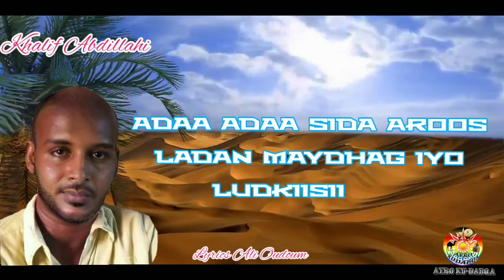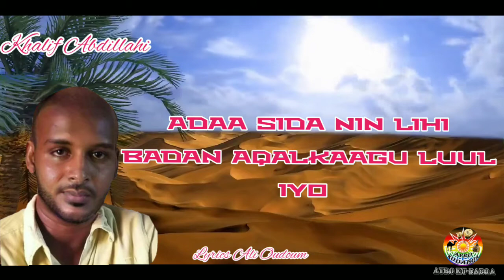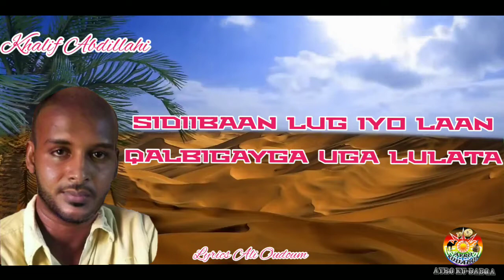🇩🇯khalif Abdillahi🇩🇯Hesti Sidiibaan lug iyo laan qalbigayga uga lulata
Guitard Maître Louay
Piano Yahye Youssouf
      Éditer lyrics Ali Oudoum
   Très bonne écouter...

                      Très bonne écouter...